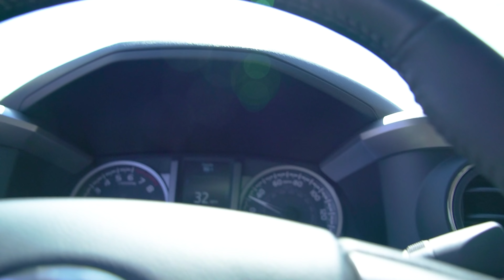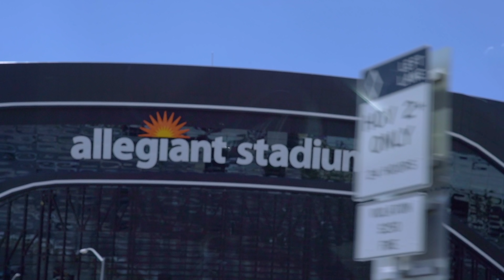ROAD TRIP TO UTAH | 13 DAYS TO CHAMP SERIES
I'm Paul Rabil, pro lacrosse player and co-founder of the Premier Lacrosse League.